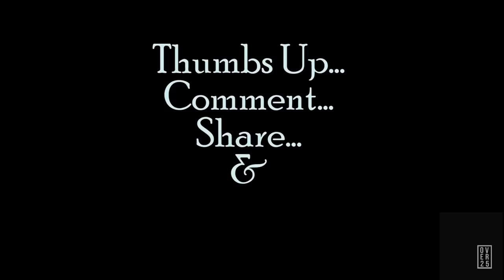BIRTHDAY VLOG plus PHOTOSHOOT BEHIND THE SCENES.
Hi Guys,

As you know we turned 5 this year. To celebrate this milestone, we had a sit down lunch as well as a gorgeous full day photoshoot where we captured behind the scenes footage to give you a sneak peak into the creative process of our birthday pictures.

And remember, it is okay to give yourself a pat on the back when you achieve something no matter how small.

xo